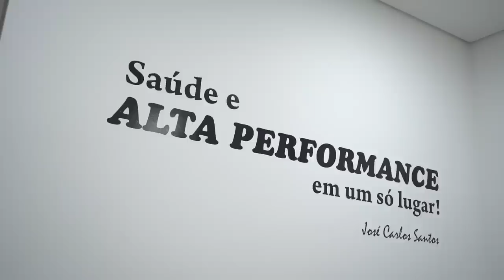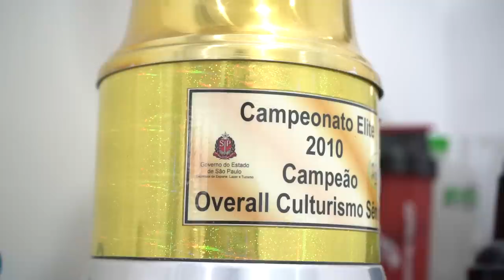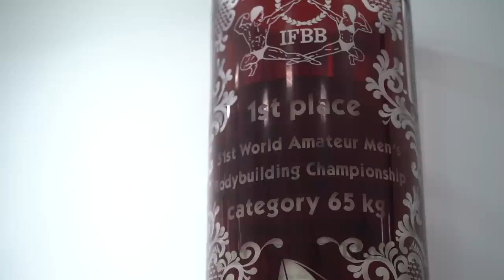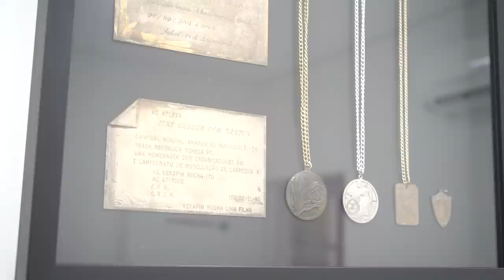O MAIOR CAMPEÃO DE TODOS OS TEMPOS | JOSÉ CARLOS SANTOS E MATHEUS DONAIRE